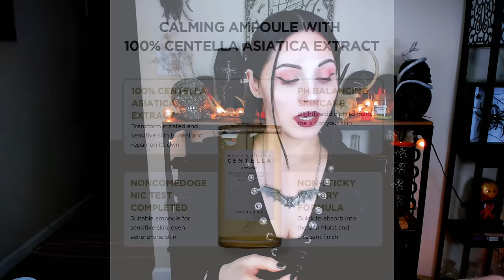My Top Skincare Picks As A Goth Esthetician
CeraVe 100% Mineral Sunscreen SPF 50

Tony Moly Sheet Masks

Exfoliators:Dr. Dennis Gross (Extra Strength) Alpha Beta Peel Pads

Nuface: Don't buy the nuface conductive gel, it's overpriced and you can get a big medical grad tube of it on amazon.

Conductive Gel